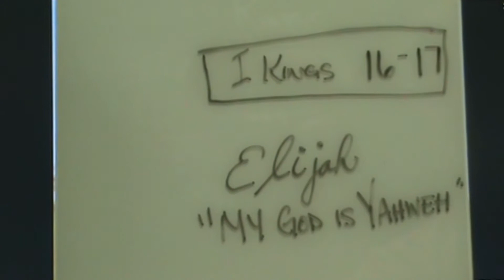Children's Church - Elijah Part 1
First Baptist Church - Mt. Pleasant, MI
Mrs. Molyneux begins a children's series on the life of Elijah.